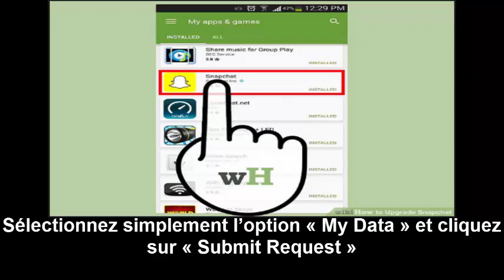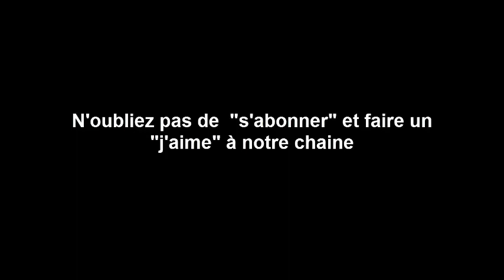Comment récupérer les photos de votre Story Snapchat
Récupérer les photos de votre Story Snapchat, c’est possible! Le média britannique Metro a trouvé un moyen de remettre la main sur les photos et vidéos publiées dans une Story Snapchat et qui n’ont connu qu’une durée de vie de 24 heures. Que vous ayez un cliché précis en tête ou que vous vouliez reconquérir toutes vos publications pour une soirée souvenirs, vous êtes au bon endroit! For all things sports lovers, visit the league's official